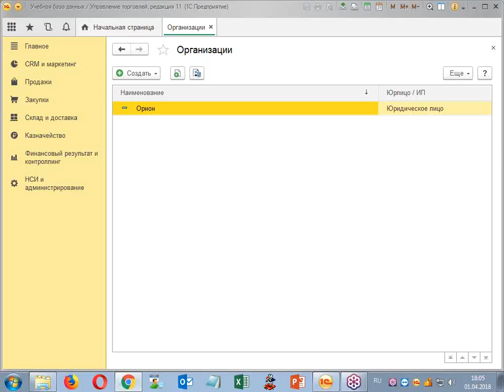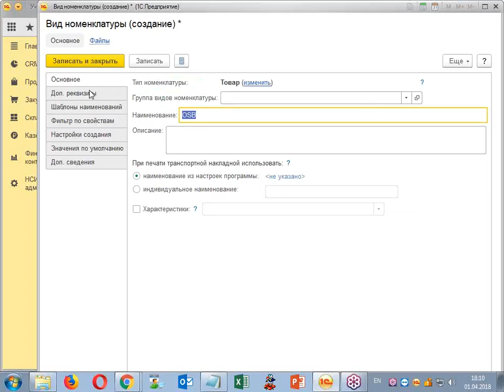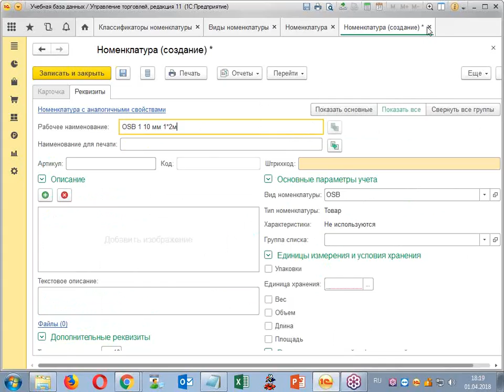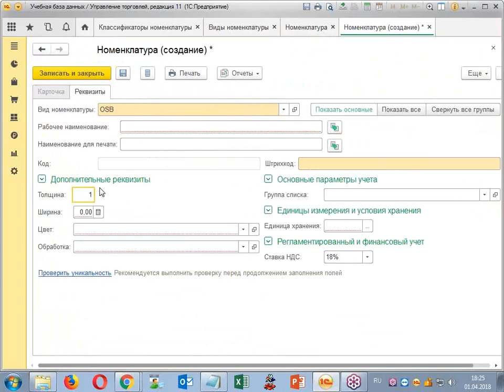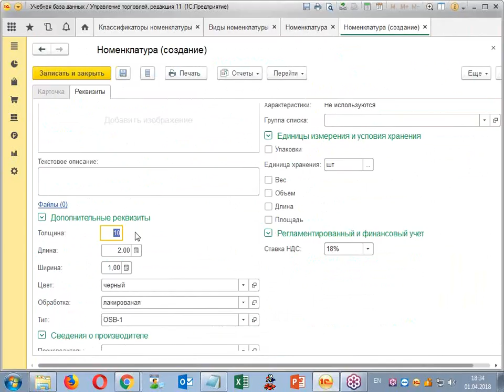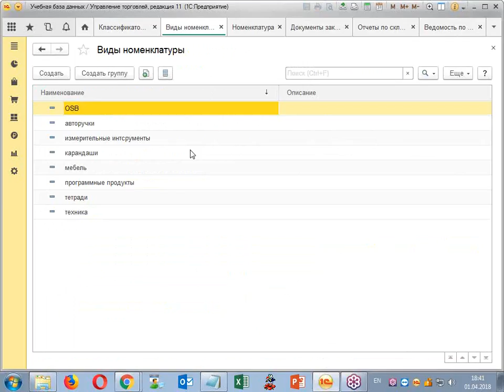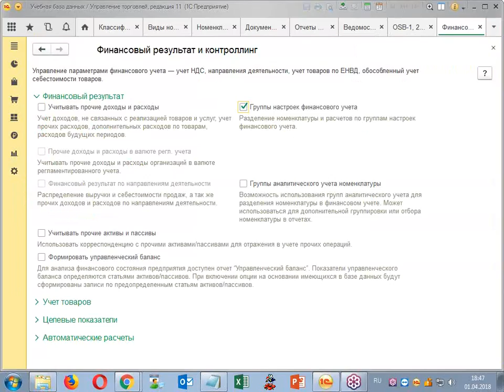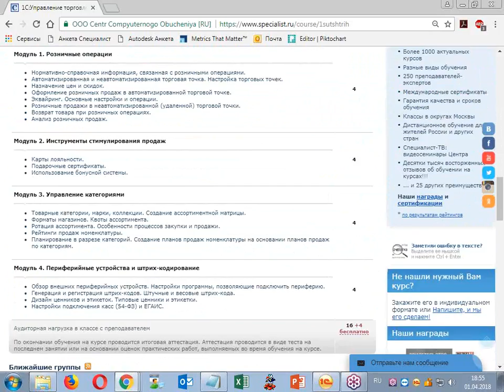Использование дополнительных реквизитов при создании новых номенклатурных позиций в 1С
Дополнительные реквизиты и сведения позволяют существенно расширить функциональность и получить новые аналитические возможности. Для их освоения не требуются навыки программирования, так как создание реквизитов происходит в пользовательском режиме.

На бесплатном семинаре учебного центра "Специалист" при МГТУ имени Баумана вы увидите, как работают дополнительные реквизиты, а также узнаете практические тонкости работы с ними.

Полученные навыки помогут вам в работе с конфигурациями 1С:Управление торговлей, 1С:Комплексная автоматизация, 1С:ERP Управление предприятием.

Научитесь профессионально работать с 1С в крупнейшем авторизованном учебном центре 1С (ЦСО) в России.